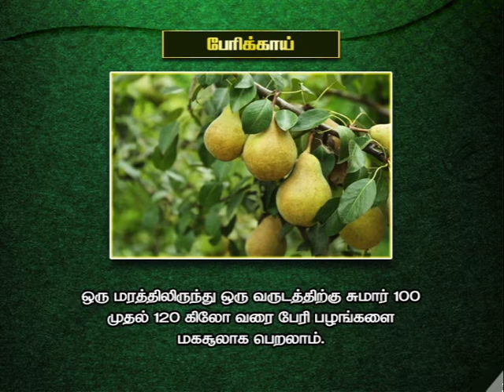Pon Vilaiyum Bhoomi (21.10.2020) Agri Advisories Notes:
Agri Advisories Notes):
a)District Advisories Note: Thanjvur, Tiruvarur, Trichy, Karur, Nagapattinam, Ariyalur, Peramblaur
b) The Day Crop:   Pear